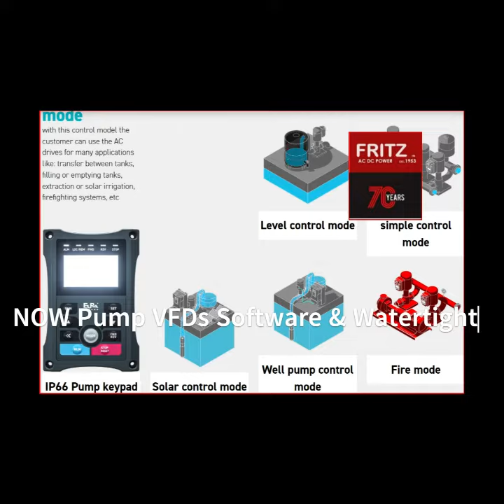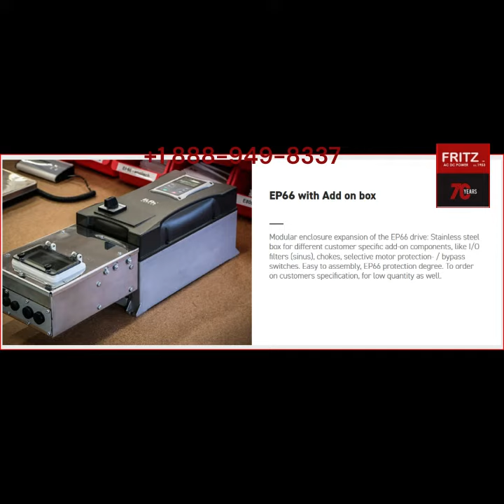Electric Motors With VFDs save real power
Let us help you become a KW Hunter in your facility Today